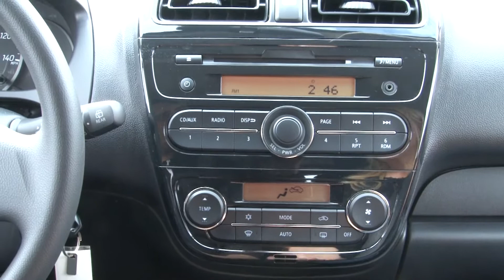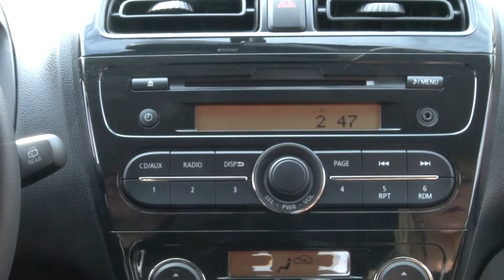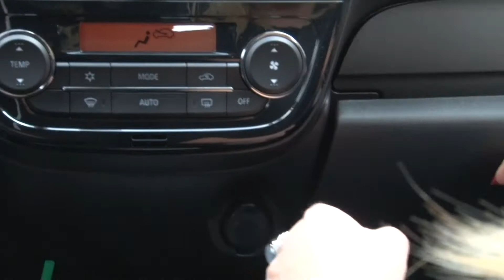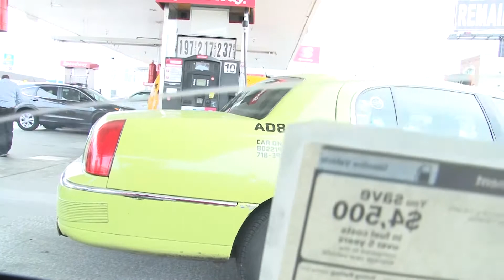Top 5 Reasons to Buy this 2015 Mitsubishi Mirage from Northstar Mitsubishi | Queens New York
SALES: | SERVICE: When it comes to New York driving, this 2015 Mitsubishi Mirage has alot of benefits! First, this car has a sticker price of $15,225.
BENEFIT #1 : PRICE
BENEFIT #2: EXCELLENT WARRANTY Secondly, this Mirage as a 10 year/100,000 mile power train warranty and a 5 year/60,000 mile comprehensive warranty. That's right up there with Hyundai, that boasts it has the best warranty, but it's time for you to compare!
BENEFIT #3: FUEL ECONOMY 37 city / 44 hwy
BENEFIT #4: EASY to PARK
BENEFIT #5: CARGO SPACE

Northstar Mitsubishi
46-05 Northern Boulevard
Long Island City, New York 11101

Video Produced by Car News Network
Criss Castle
Executive Director of Marketing